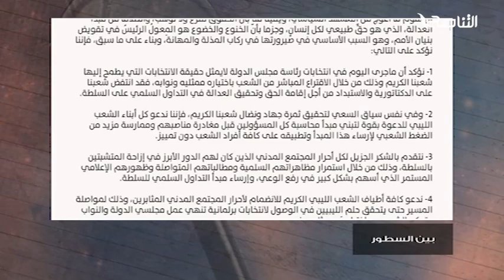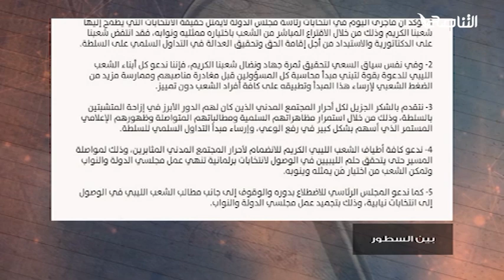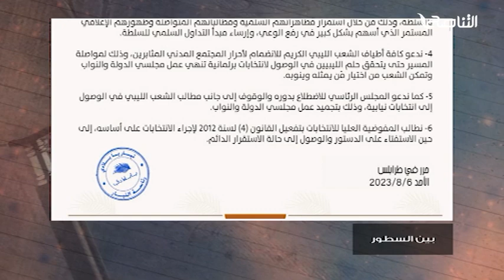تيار يا بلادي يتحدث باسم الشعب وأعضاؤه من أحرار فبراير الحقيقيين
الدكتور
من برنامج

ــــــــــــــــــــــــــــــــــــــــــــــــــــــــــــــــــــــــــ
ــــــــــــــــــــــــــــــــــــــــــــــــــــــــــــــــــــــــــ
يمكنكم تحميل تطبيقنا TANASUH TV على الهواتف الذكية: